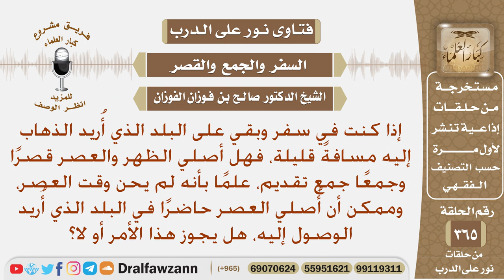هل يجوز في السفر الجمع والقصر وإن لم أكن قد وصلت للبلد الذي أريد الذهاب إليها؟ الشيخ صالح الفوزان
نص السؤال: إذا كنت في سفر وبقي على البلد الذي أُريد الذهاب إليه مسافةً قليلة، فهل أصلي الظهر والعصر قصرًا وجمعًا جمع تقديم، علمًا بأنه لم يحن وقت العصر، وممكن أن أُصلي العصر حاضرًا في البلد الذي أُريد الوصول إليه، هل يجوز هذا الأمر أو لا؟
السيرة الذاتية :
للاشتراك في قناة الشيخ صالح الفوزان

رئيس الفريق
لمشروع كبار العلماء